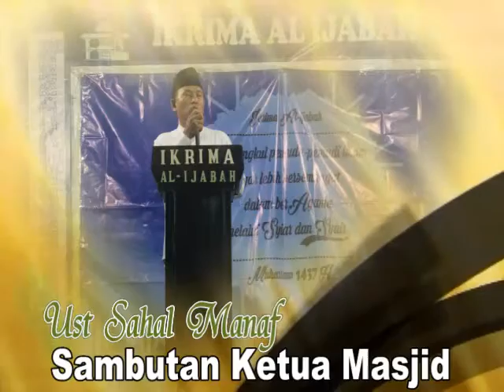IKRIMA IJABAH, Sambutan Ketua Masjid Al Ijabah (Ust Sahal Manaf) Tabligh Akbar Muharram 1437 H